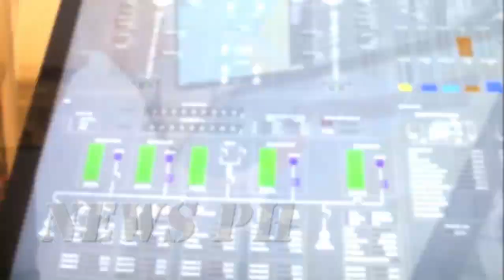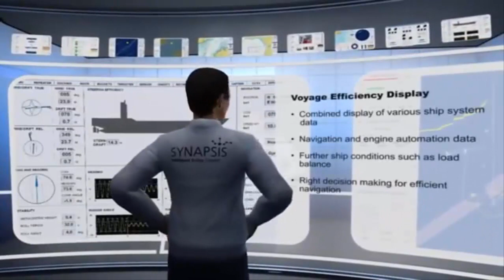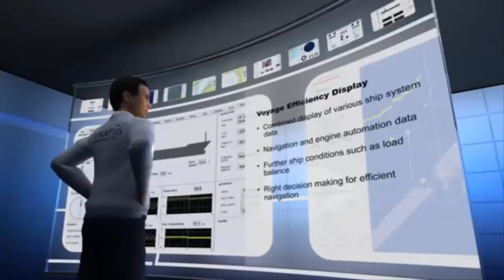Anschuetz Singapore Delivers Integrated Bridge Systems for Six New OPVs of the Philippines Navy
Anschuetz Singapore delivers the latest Synapsis NX technology for integrated navigation and bridge systems to the OPVs, providing immediate situational awareness and full integrated navigation capabilities. The system also comprises advanced sensors, including a marine inertial navigation system and a smart data distribution management that ensures reliable and consistent data and information throughout the navigation system.

Six newly built offshore patrol vessels for the Philippines Navy will be equipped with advanced Anschütz integrated navigation and bridge systems.